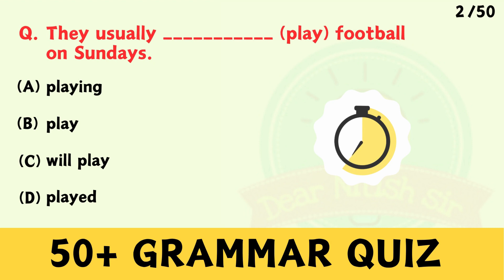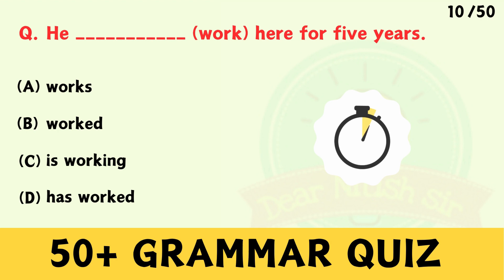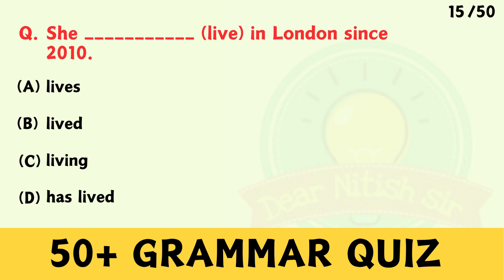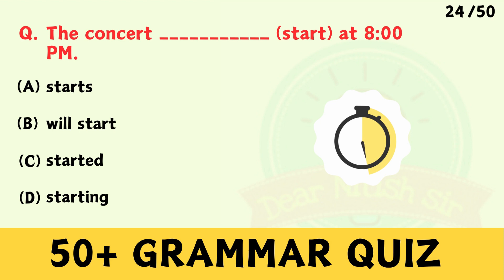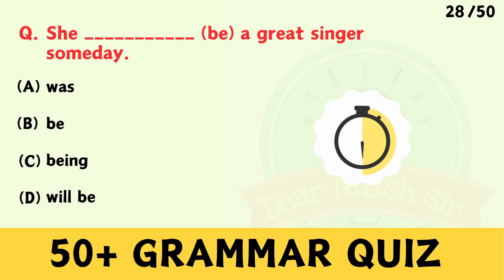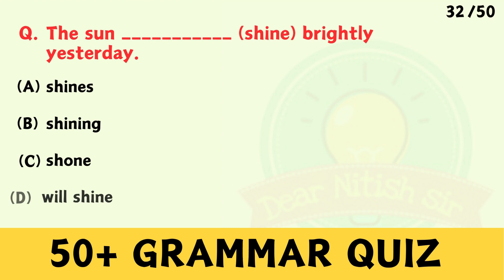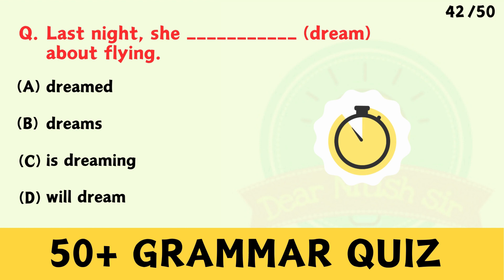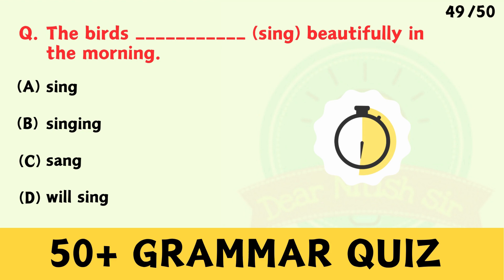50 English Grammar Quiz by Dear Nitish Sir | English Grammar Challenge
50 English Grammar Quiz by Dear Nitish Sir | English Grammar Challenge